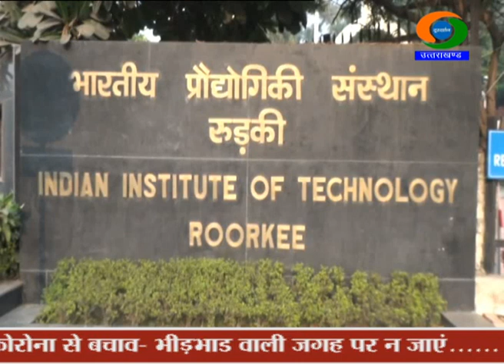UTTARAKHAND DD NEWS BULLETIN (07 DECEMBER 2020)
1- भाजपा अध्यक्ष जेपी नड्डा ने उत्तराखंड दौरे के आखिरी दिन की राज्य सरकार के कामकाज की समीक्षा...सभी मंत्रियों को अपने क्षेत्र में रात्रि प्रवास के दिए निर्देश. सरकार की योजनाओं को जनता के बीच पहुंचाने को कहा।
2- केंद्रीय शिक्षा मंत्री रमेश पोखरियाल निशंक 10 दिसंबर को सुबह दस बजे करेंगे वर्चुअल संवाद. शिक्षा व्यवस्था को लेकर सभी शिक्षकों, छात्रों, अभिवावकों से मांगे सुझाव।
3- पुलिस महानिदेशक अशोक कुमार ने वीडियो कॉन्फ्रेंसिंग के जरिये गढ़वाल और कुमाऊं के पुलिस अधिकारियों के साथ की कानून-व्यवस्था की समीक्षा. कल भारत बंद की संभावना को देखते हुए अधिकारियों को दिए जरूरी निर्देश।
4- और, आईआईटी रुड़की ने जल और जलीय जीवों को नुकसान पहुंचाने वाले प्रदूषक एस.डी.एस का पता लगाने के लिए दुनिया का पहला बायोसेंसर किया विकसित. पानी में एस.डी.एस. की बेहद कम मात्रा का भी पता लगाने में सक्षम है ये सेंसर।